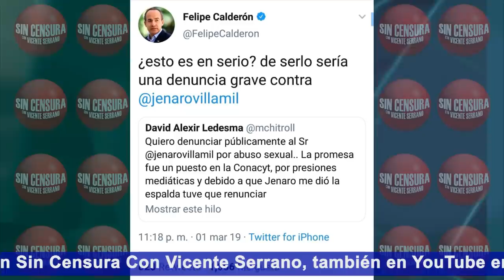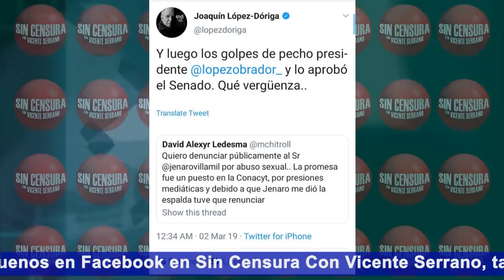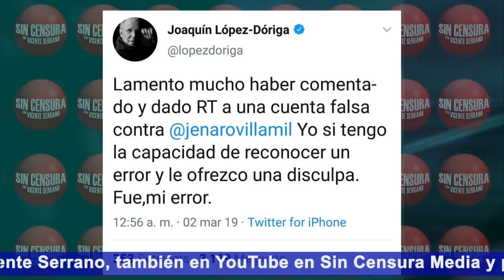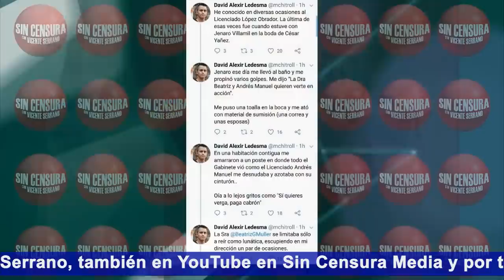CALDERÓN Y LÓPEZ DÓRIGA COMPARTEN FAKE NEWS GRAVES PARA GOLPEAR A AMLO, LES SALE TIRO POR LA CULATA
Tanto el chayotero de López Dóriga como Felipe Calderón difundieron otra fake news sobre López Obrador y cuando los cacharon en la movida tuvieron que pedir disculpas… Pero fueron acusaciones muy graves a Jenaro Villamil